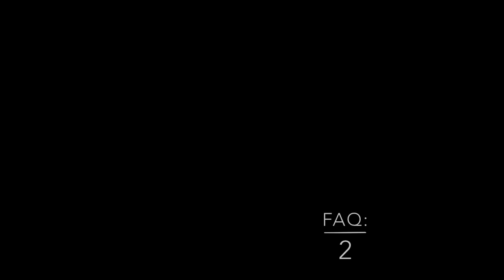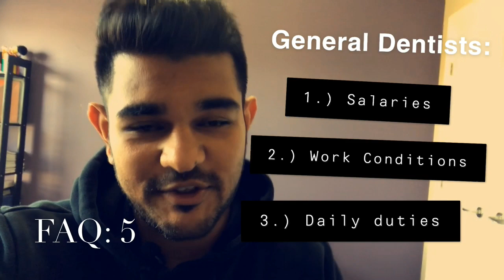DENTISTRY IN CANADA (FACTS+FAQ’s)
Are you seeking a package of information on Dentistry In Canada? Are you wanting a well organised and summarised outline of what Dentistry has to offer in Canada?
Well, you are at the right place doctor!
Here at the Factory we are offering the answers to all the questions you may have regarding Dentistry in Canada!
Here are the TOP 10 Frequently Asked Questions and Facts about the field of Dentistry here in Canada!

3.) saturation in dentistry

4.)private vs established practice in dentistry.

5.) general info of Dentistry

7.)MDS in Canada?

8.) if not DDS then?

9.) License better or Degree?

Personal Opinion.

10.) So Canada Yay or Nay?

Personal Opinion.

All The Best in Dentistry Doctors!
See You In Canada!🇨🇦🦷🇨🇦